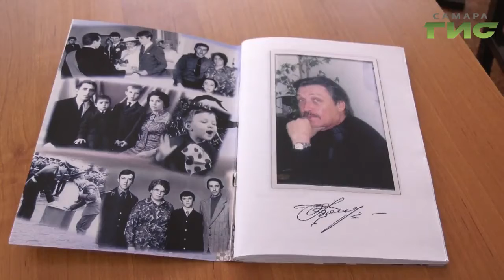Администрация Промышленного р-на совместно с Союзом женщин поздравили с 8 марта вдов участников войн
Встречу посвятили 75-летию Победы. Подробности в нашем сюжете.